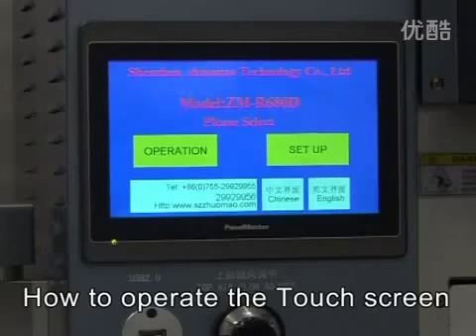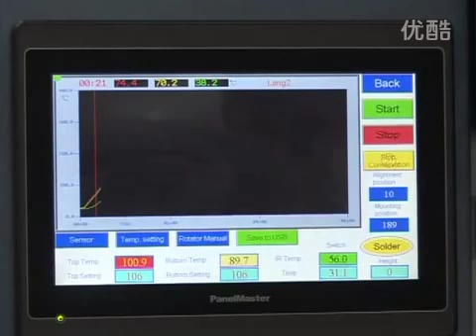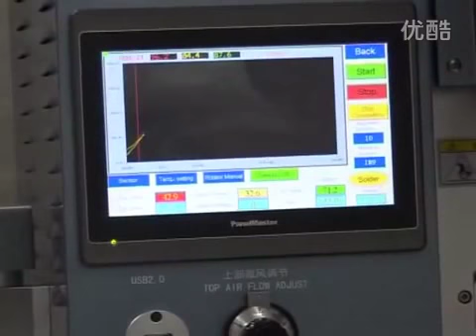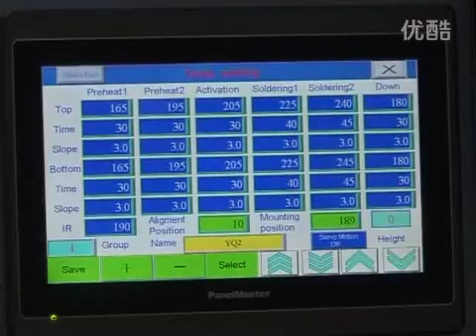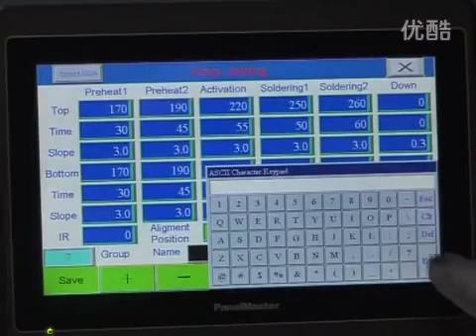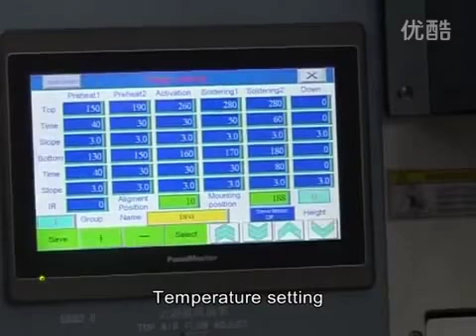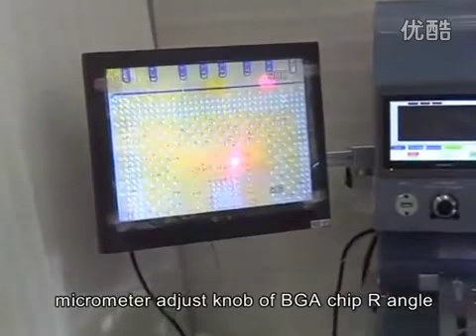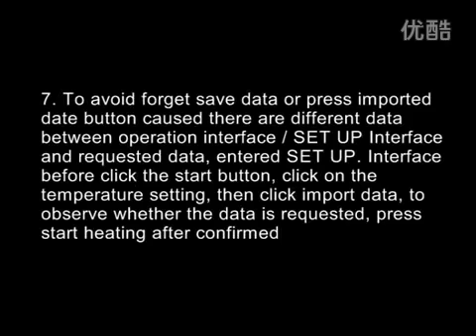Zhuomao ZM R680D BGA Rework Station on Promotion, whatsapp/skype: +86 13544216017